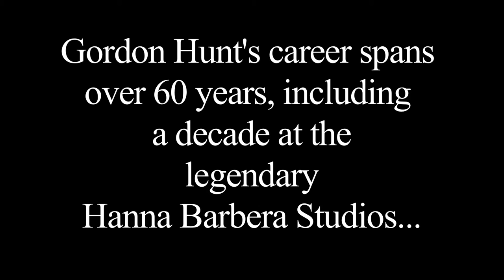Pebbles, Ripples, and Waves: The Life and Times of GORDON HUNT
Director & Acting Coach GORDON HUNT